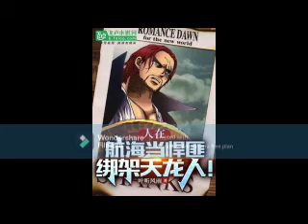¡La gente navega como gánsteres y secuestra dragones celestiales! Cap 102 al 112 en emision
Sinopsis:
Viajando al mundo de los piratas, estaba ligado al sistema de gángsters más poderoso. Siempre que realizara el comportamiento de un gángster, podría obtener un cierto nivel de recompensa. En su desesperación, Qi Bai tuvo que ser 'obligado' a convertirse en un gángster, así que ...
"¡Pelirroja, tu hija Uta ha sido secuestrada por mí! No quieres que le pase nada a tu hija, ¿verdad?"
"¡Barbablanca, Ace está en mis manos ahora! ¿Qué precio crees que puedo pagar para redimirlo?"
"¡Garp, tengo a tu nieto Luffy en mis manos! ¡No quieres que una persona de cabello blanco regale a una persona de cabello negro!"
"¡Kaido, tu hija Yamato está en mis manos! ¡No quieres tener un nieto tan pronto!"
"Cinco Ancianos, los Dragones Celestiales han sido secuestrados por mí..."
En la tierra santa de Mariejois, Qi Bai, que acababa de resolver Im, encendió un cigarrillo para sí mismo: "¡No te preocupes, déjame terminar este último trabajo y luego ir al otro mundo!"